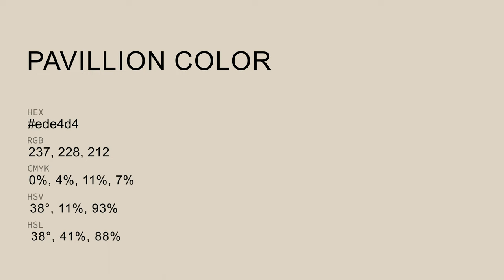Pavillion color ede4d4 hex Cool Yellow color ede4d4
What color is Pavillion ? ede4d4 hex, Cool Yellow color ede4d4

Hex ede4d4 Color Code is also known as Pavillion color

Hex ede4d4 Color code in RGB color code model is created after adding 92.94% red color, 89.41% green color and 83.14% blue color.
Hex ede4d4 Color code in CMYK color (process color) code model is generated after subtraction of 0% cyan, 04% magenta, 11% yellow, 07% black.